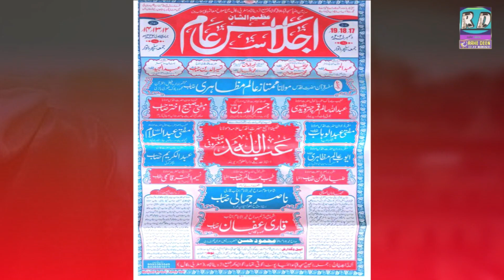तबलीगी जमात पर पाबंदी क्यों? M. Abdullah Salim Chaturvedi, Islahe Muashra w Talimi Bedari Conference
Ak Roza Azimushsan Jalsa
Islahe Muashra w Talimi Bedari Conference
Date: 24/12/2021
Add- Umlitola Mirganj, Purnia, Bihar

Nizamat: M. Tanveer Zaki Sb.

Tilawat: Hafiz w Qari Aazad Sahab,

Zere Sadarat: M. Mufti Sadun Najeeb Sb.

(Speech):
Maulana Sohrab Alam Kolkata,
Maulana Mufti Sadun Najeeb Sb,
Maulana Mufti Ejaz Sahab Rahmani,
Maulana Afjal Hussain Sahab,
Maulana Subhan Danish Sahab,

(Shayar):
Qaisar Ali Rana Sahab,
Sarfaraz Sumbul Sahab,
Sadullah Ata Sahab,
Hafiz Abdul Wahab Sahab,

दोस्तो अगर आपको ये वीडियो अच्छी लगी तो वीडियो को Like करे Share करे अपने सभी दोस्तो के साथ और नीचे जाकर Comments Box में ज़रूर बताये की आपको वीडियो कैसी लगी।।

دوستو ، اگر آپ کو یہ ویڈیو پسند ہے ، تو ویڈیو اپنے دوستوں کے ساتھ بھی شیئر کریں اور نیچے جاکر کمنٹس باکس میں یہ بتائیں کہ آپ کو ویڈیو کیسی لگی ہے۔
دوستو اگر آپ ہمارے چینل کے لئے نئے ہیں تو چینل کو سبسکرائب کریں اور پہلے ہمارے جدید ترین ویڈیوز دیکھنے کے لئے نوٹیفکیشن بیل کے آئیکن کو بھی دبائیں۔

Welcome
Thanks for Visiting Rahe Deen : This Channel is an islamic channel. We create unique, educational & Knowledgeable content about every aspect of life relating to Islam.

Jazakallah for Visiting Rahe Deen.